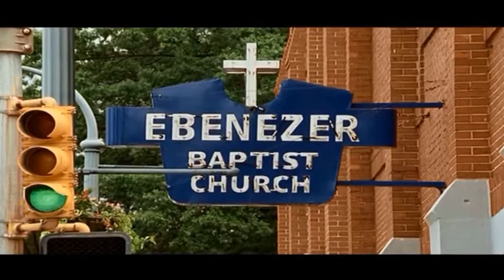Leroy Allen "God's Gift To A Women"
The clips and this video are from the movie "Daddy's Little Girls"